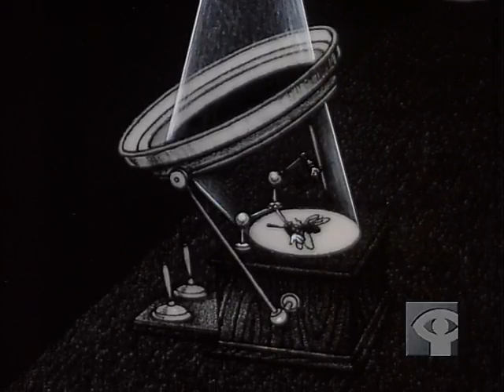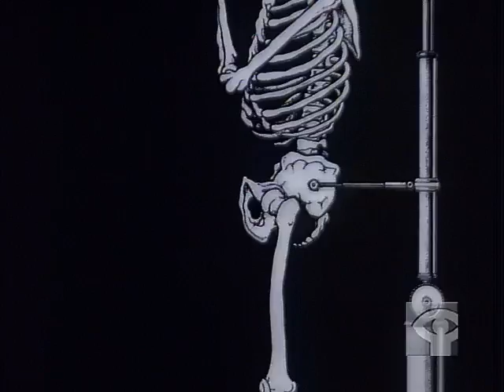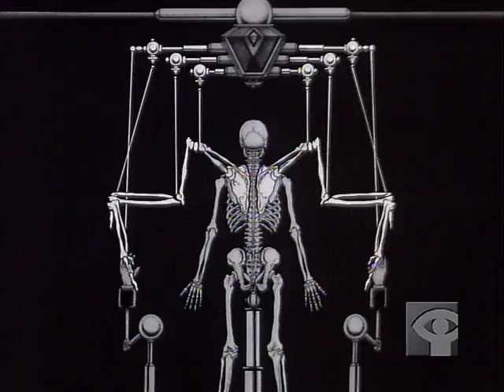How Wings Are Attached to the Backs of Angels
The main protagonist of this short, surreal film is a man obsessed with control. In an automated world drained of all emotion, he is tortured by vague longings. Will he be able to transcend his obsessions and fears?

Directed by Craig Welch - 1996